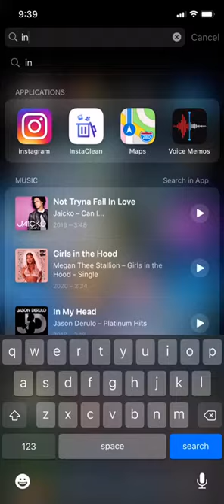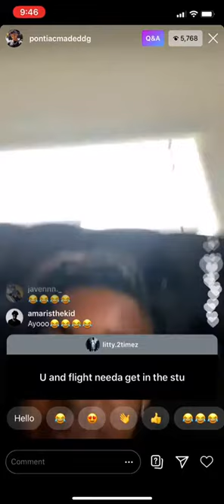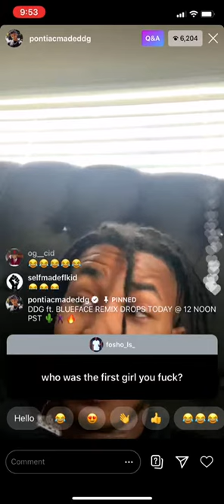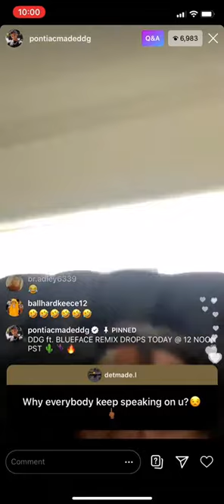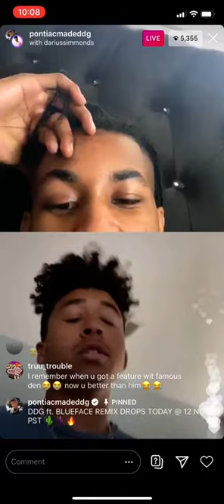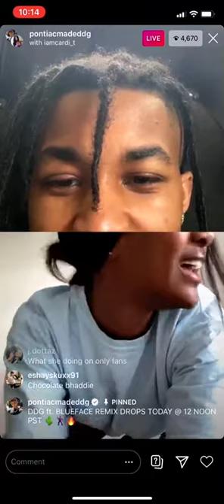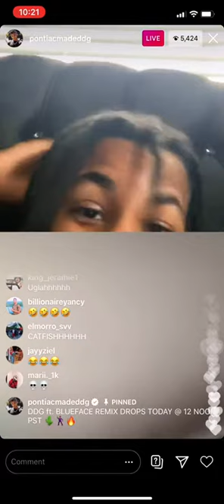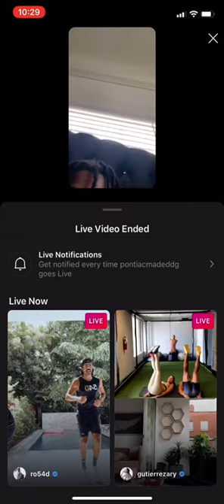Pontiacmadeddg Talks About Ex Rubi Rose and Zoie On IG Live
Pontiacddg still hurt over ex.